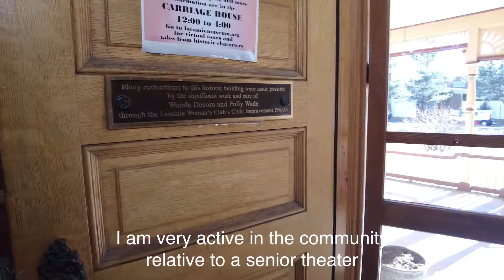Senior Planet from AARP: Germaine's Story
Based on a recent study by AARP, the top two barriers holding adults over 50 back from adopting new technology are cost (38%) and lack of knowledge (37%).

To address the lack of knowledge that frustrates so many older adults, Senior Planet from AARP is on a mission to flip the script on aging and help older adults thrive and stay online. Senior Planet provides older adults access to a variety of free courses, programs and activities to help them learn new skills, save money, get in shape, and make new friends.

This video series tells the story of Germaine — and three other strong, older women from all over the United States — who credit Senior Planet for transforming their relationship with technology and empowering them to take advantage of the resources, community, and fun happening online.